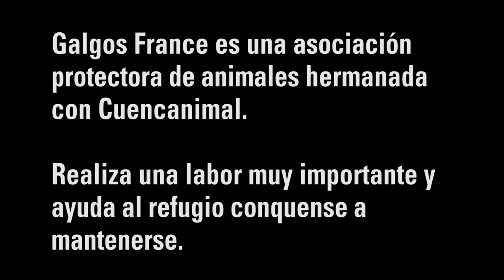Cuencanimal - Galgos France